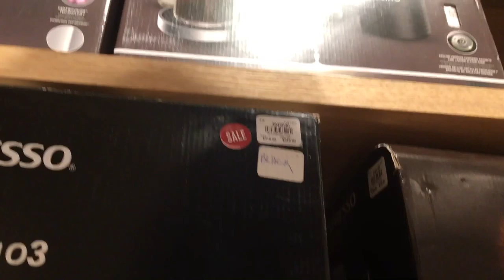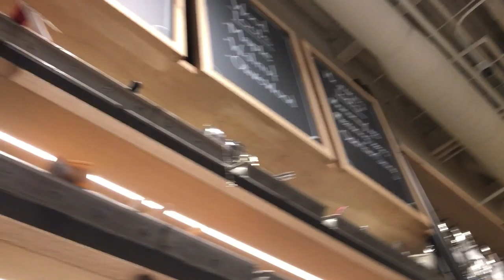WILLIAMS SONOMA KITCHENWARE STORE IS BACK !!! COVID-19 CORONAVIRUS VACCINATION TIMES VLOG